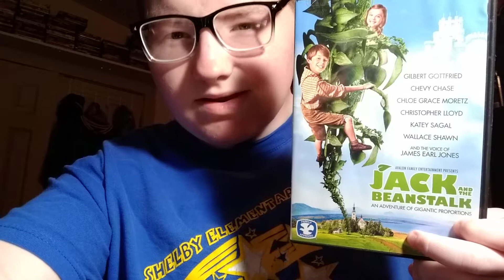Jack And The Beanstalk